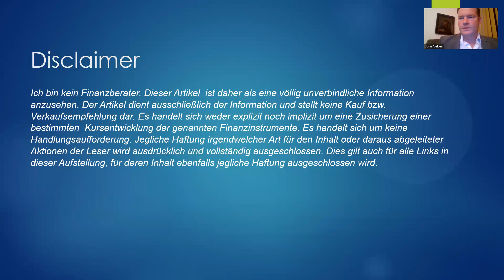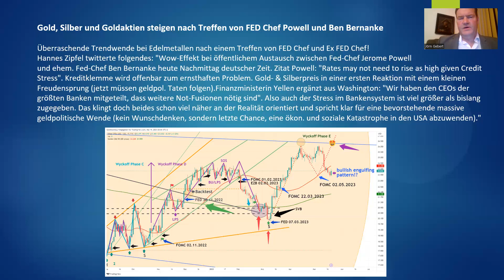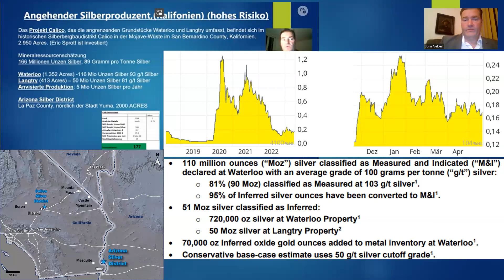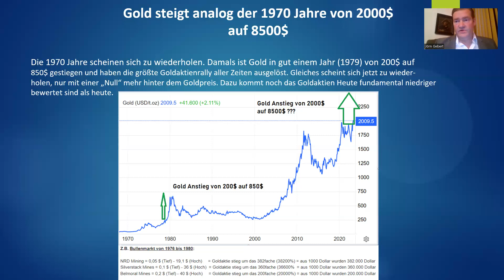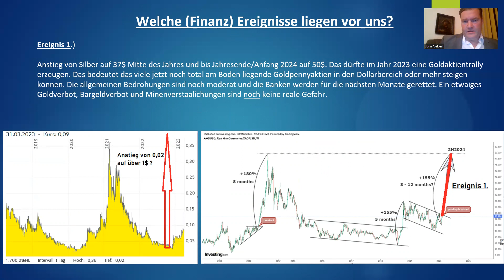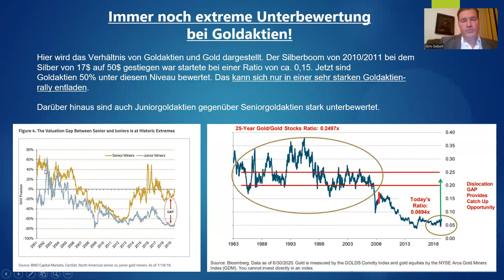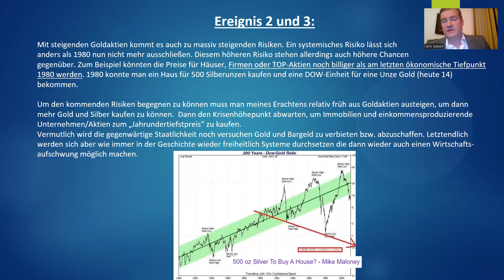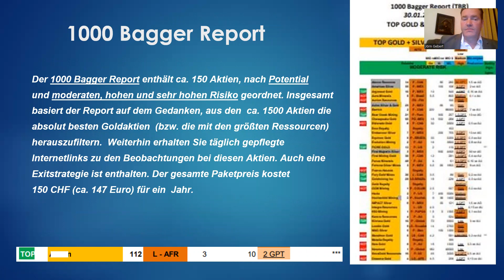Silberaktien | Goldaktien - Goldaktien steigen nach Treffen von FED Chef Powell und Ben Bernanke